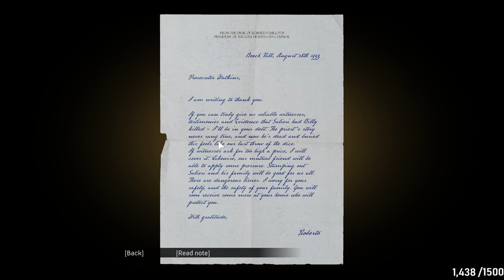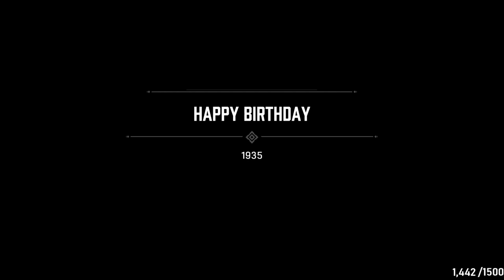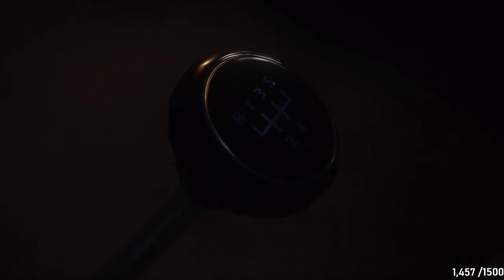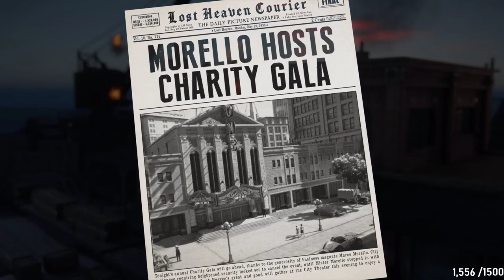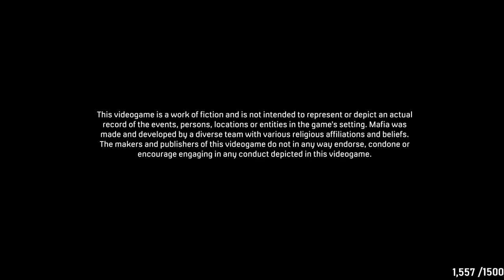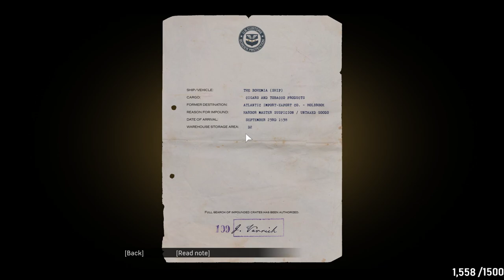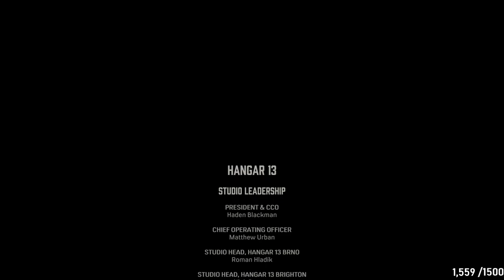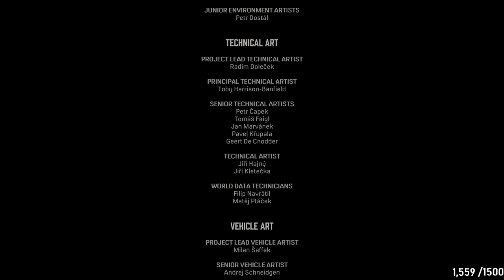Lawlman 2021-04-12 Mafia - ANGERY ITALIAN MEN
Lawlman Stream Archive. These are not my videos, I'm just a fan that's sad his previous streams are lost and possibly never to be seen again. Some sections of the video may be removed due to drops in connection during the stream or missing audio due to copyrighted music.